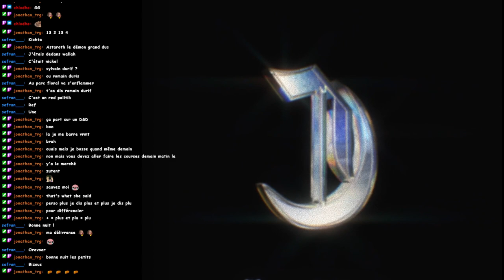[VOD] - The Room j'ouvre des boites [EP1]